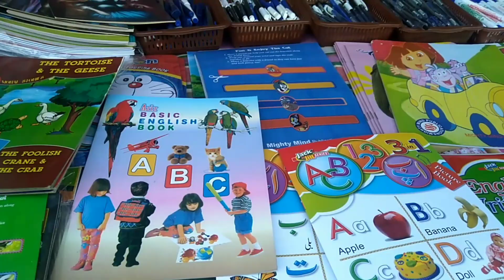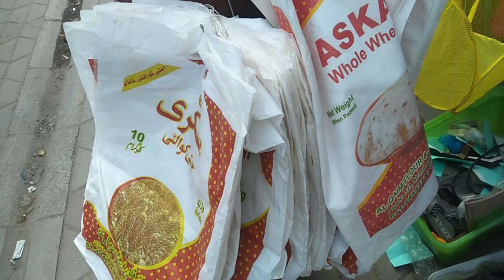Shopping in Landa Bazar | Islamabad landa bazar | Itwar Bazar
We went to Islamabad Landa Bazar (sasta bazar) for shopping on 1 November 2020. We purchased different things i.e sweater, trouser, socks etc in economical price. Watch this video to know prices and enjoy the VLOG.

Regards
Shahzad Hussain